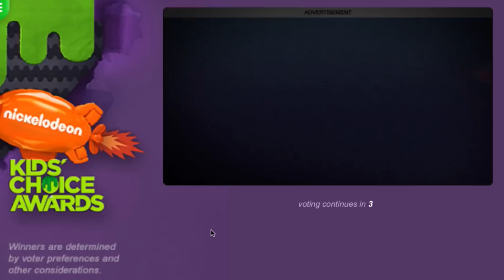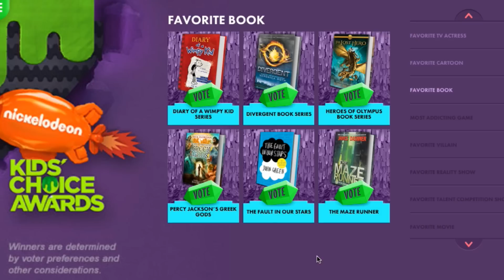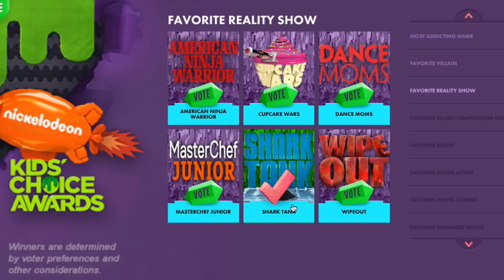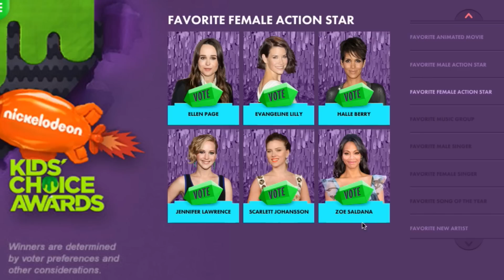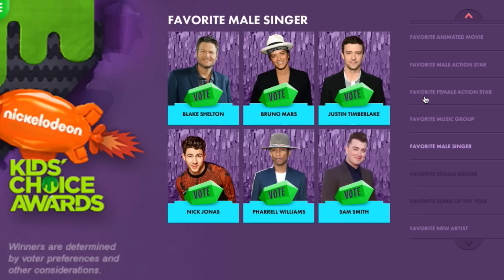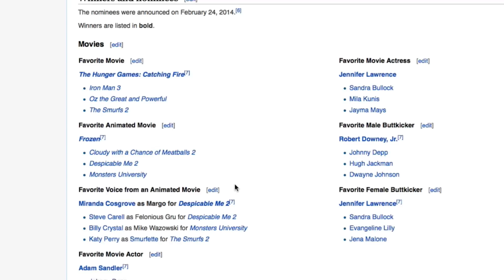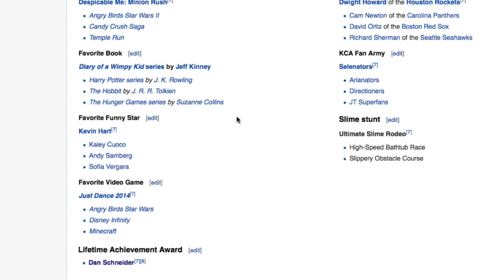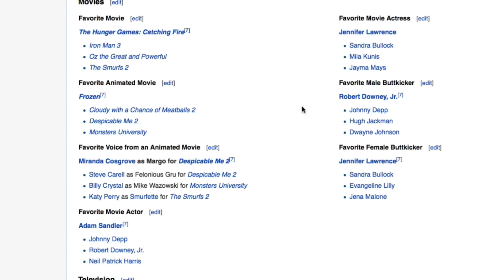Kids' Choice Awards Voting 2015